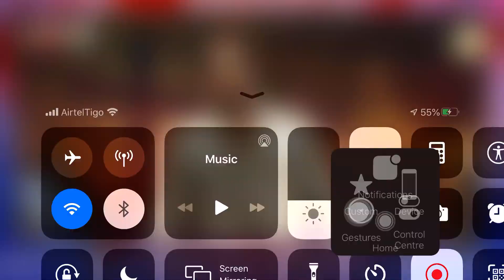REV OBOFOUR-GHANAIAN PASTORS TRY TO SILENCE THE PROPHETS LIKE WHAT THEY DID TO JESUS CHRIST